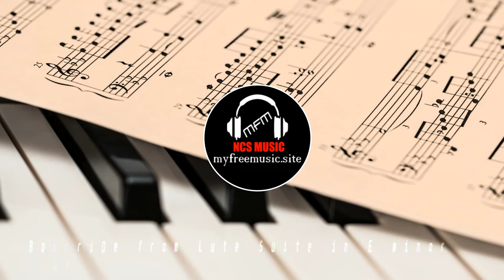Jean-Sébastien Bach : Bourrée from Lute Suite in E minor BWV996 (Musique classique libre de droit)